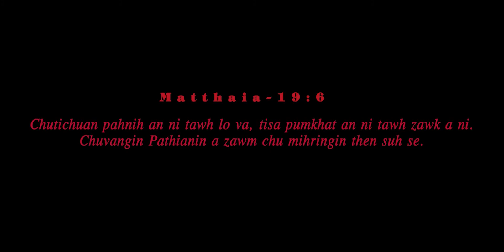Duata weds Tei